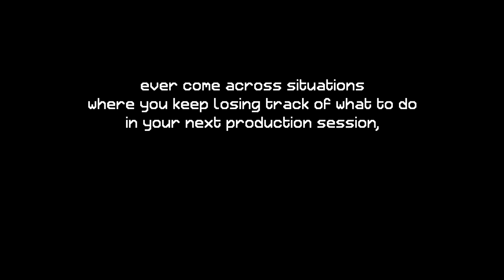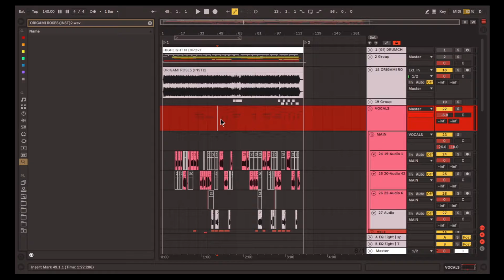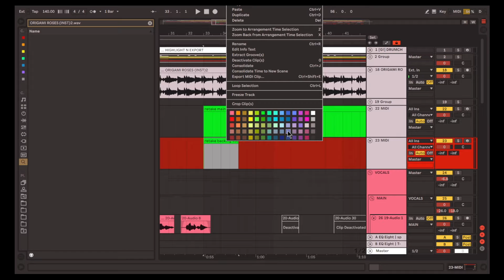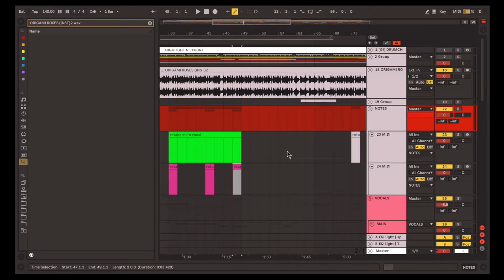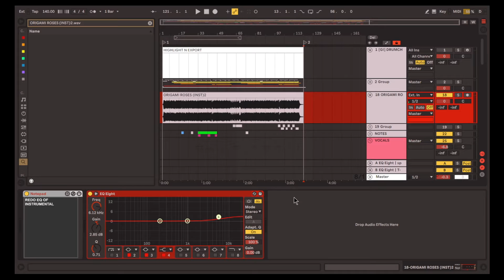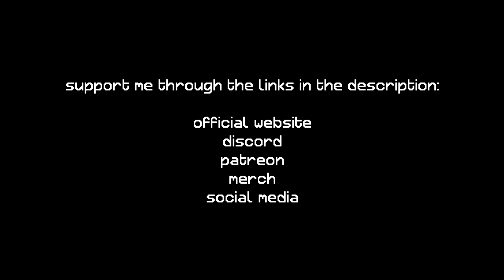How To Write Notes in Ableton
In this video, I show you how to write down notes directly into your ableton project file, which immensely helps with your workflow!

apologies for such a short video! it's my last 2 months in my final year of university and their expectations for assessments and all is absolutely unrealistic, so i'm unable to make as much content at the moment. after may 20th, i'll be good to go though! wish me well.

stay creative!
see yous in a bit.
[GENES!S.]
                                                    = SUPPORT ME! =